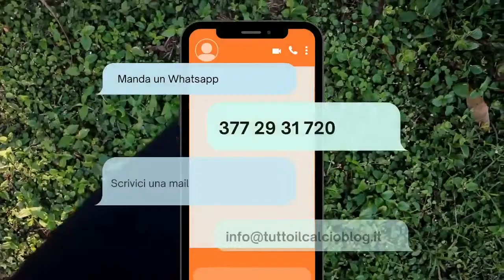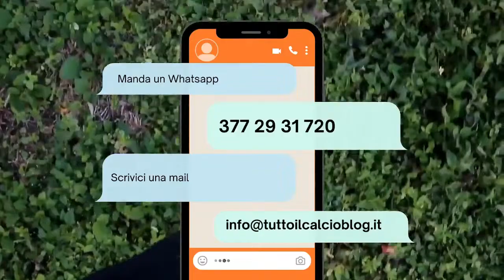SuperSintesi della 20a di Serie A 2023-2024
13-16 Gennaio 2024
SOLO AUDIO - ONLY AUDIO - NO IMAGES